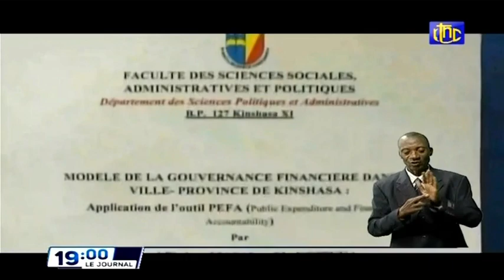🔴RDC : SUIVEZ LE GRAND JOURNAL DE CE LUNDI 08.11.2021 RTNC EDITION 19H00